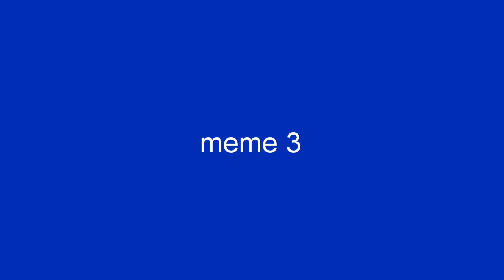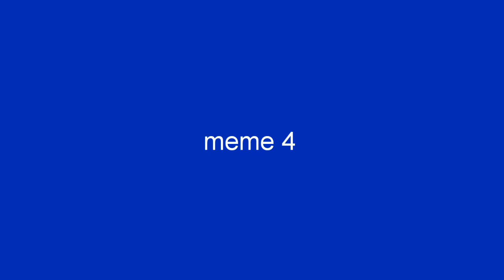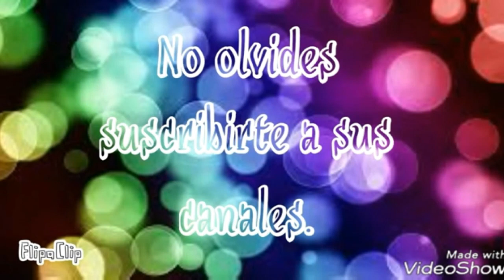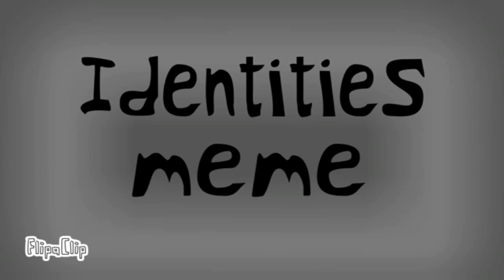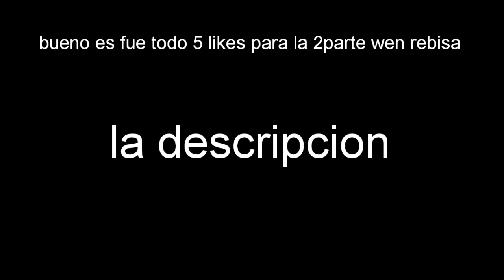Top 11 meme slendytubbies (leer descripcion)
Oigan en los comentarios pongan lo que quieran lo que suba esto nomas porque yolo y si pucieron la descripcion gracias